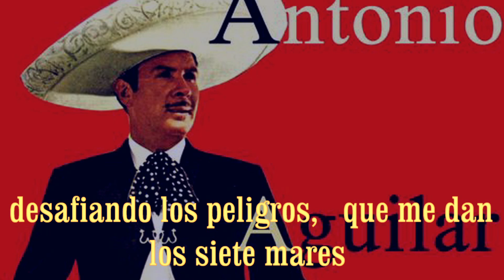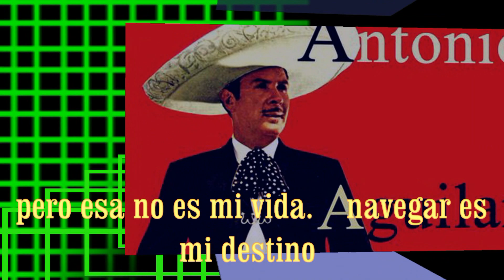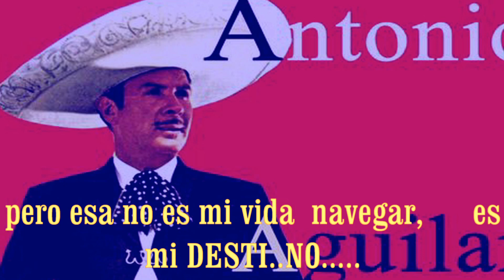Karaoke SIETE MARES Antonio Aguilar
canal de videos de ayer y hoy.  para cantar como antonio aguilar